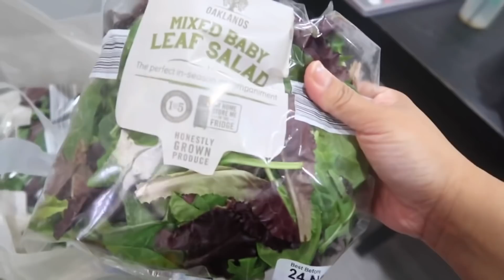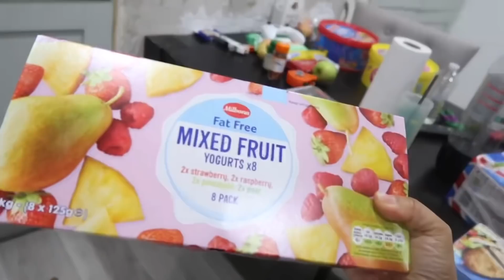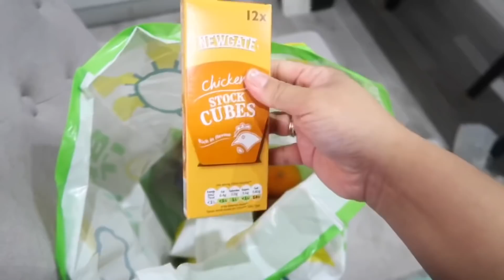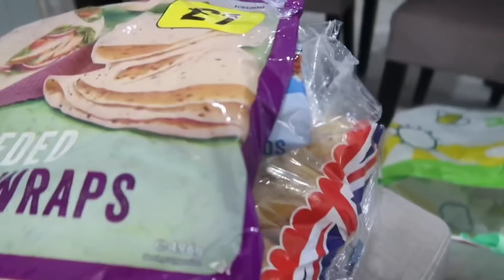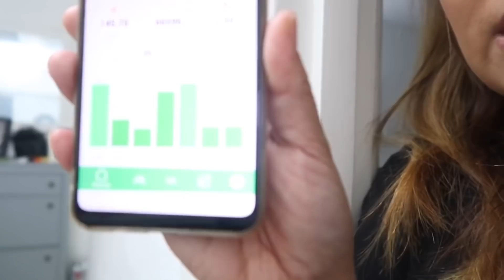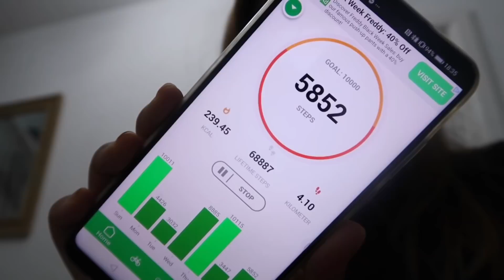HUSBAND WENT TO 3 SHOPS | £50 FOOD SHOPPING HAUL | BUSY DAY